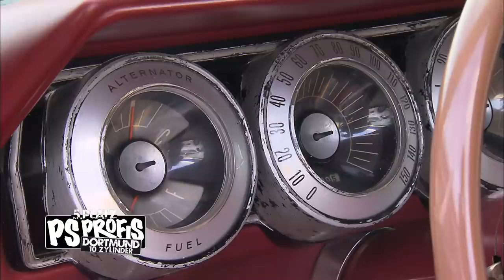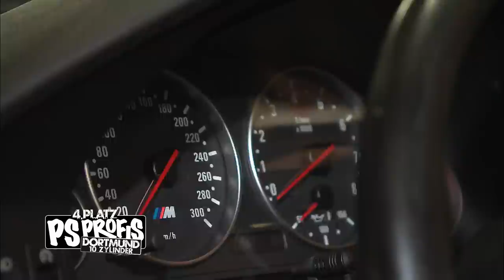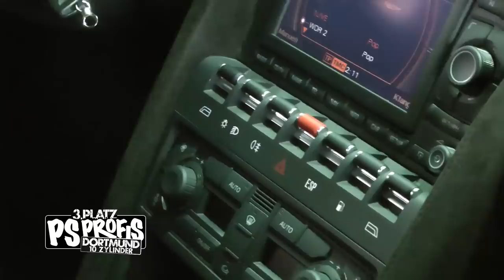PS Protze | PS Profis - 10 Zylinder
Sie sind fett, sie sind schnell und sie haben Wahnsinns-Pferdestärken unter der Haube. Jean-Pierre und Sidney spüren weltweit die größten PS-Protze auf. Nicht nur bei uns, auch in der Muscle-Car-Metropole Las Vegas und in der Stadt der unbegrenzten Pferdestärken, in Dubai, schlagen sie zu. In den Top 10 der PS-Protze lassen es die PS PROFIS richtig krachen. Aston Martin, Lamborghini oder Ferrari – wer ist der größte Kracher unter den Boliden, wer beschleunigt am schnellsten von 0 auf 100 km/h und welcher Schlitten hat den sattesten Sound? Sind es die üblichen Verdächtigen oder ist es vielleicht doch einer, den weder Sidney noch JP auf der Liste haben? Die Antwort gibt’s nur in den Top 10 der PS-Protze.